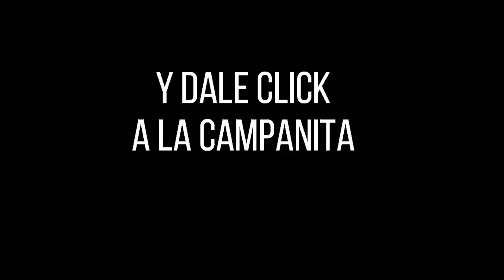CULONA NOCHE Resultado del DOMINGO 27 de marzo de 2022 ✅🥇🔥💰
Hola buenas noches, te presentamos los resultados de las loterías y chances en Colombia, vamos con el Resultados del Chance Culona noche del DOMINGO 27 de marzo de 2022.

el Resultado lotería de Cundinamarca Lunes 28 de marzo de 2022
Resultado lotería del Tolima lunes 28 de marzo de 2022
Resultado sorteo Sinuano domingo 27 de marzo de 2022